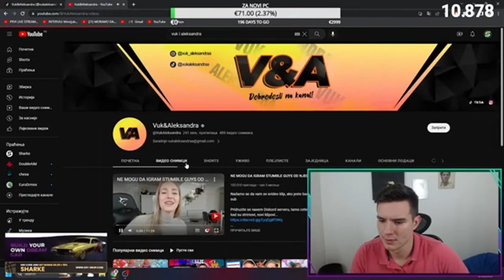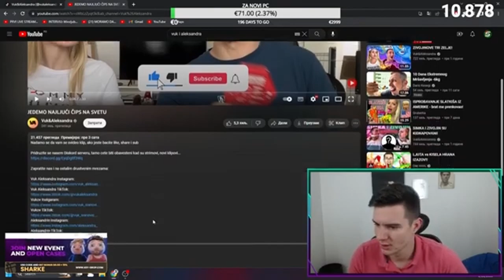Sharke reakcija na vuk i aleksandra novi video